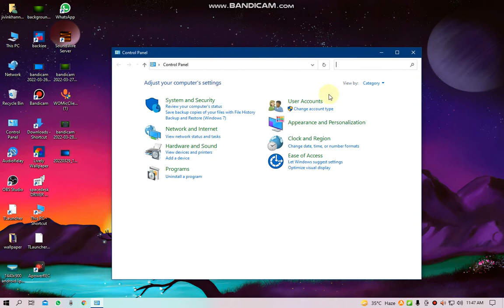how to see mouse cursor location in pc ya laptop